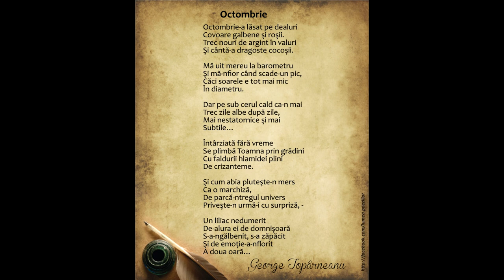George Topârceanu - Octombrie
"Poezia iese la iveala atunci cand ne dam seama ca nu posedam nimic."
John Cage